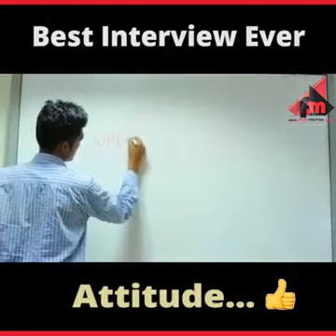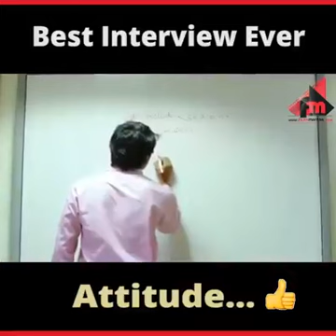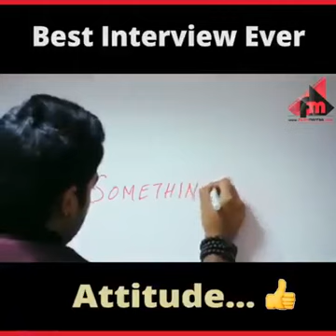how to interview for a job //how to interview for a job in english //how to interview for a job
how to interview for a job video
how to interview for a job in english

Not matter a CGPA only
Implementation and getting knowledge

First of all control your self
Secondly not reactly overconfident

Third well dressed

Boss judge the all things
Your clothe your voice
Behavior